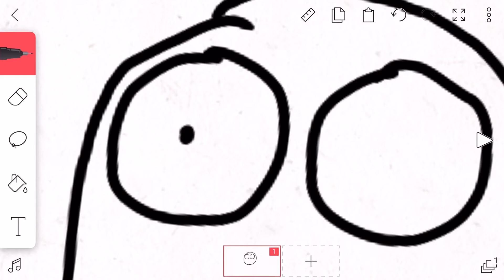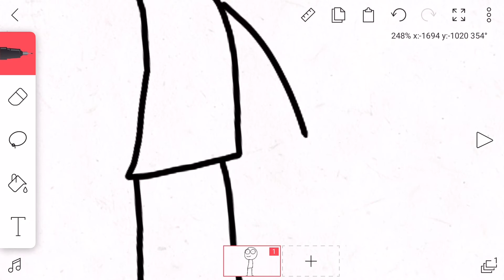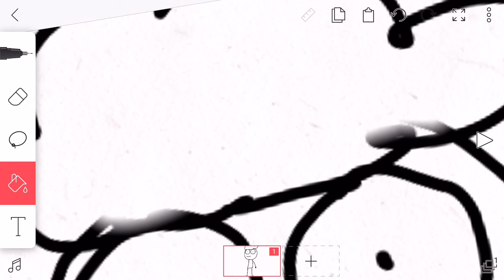Como dibujar mi OC oh my estilo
Nada que ver aquí